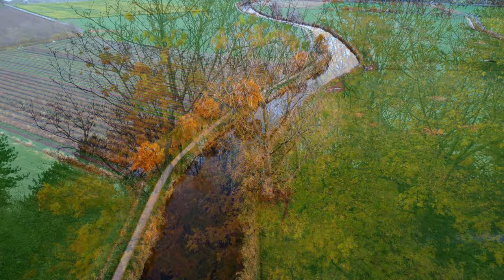Wachtendonk - 4K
Small, but nice: The historic core with about 120 listed buildings is protected in its entirety by monument protection.
The town hall, the powder tower, the castle ruins and house Püllen are worth visiting.
The fauna and flora of the Wankumer heath, the rivers Niers and Nette are an added value for the area.

Everything is shot with Dji Mini 3 Pro, Dji Mini 2 and Dji Osmo Pocket.